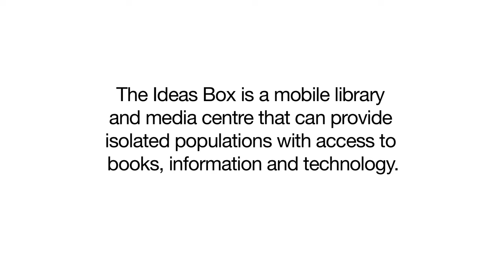SLQ Ideas Box video2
State Library of Queensland (SLQ) has been working closely with Libraries Without Borders (LWB) to introduce the first Ideas Box in Australia, enabling remote Indigenous communities to access technology, and creative and learning opportunities.

Watch this video to hear from SLQ, LWB and the Mapoon Aboriginal Shire Council to find out all about the Ideas Box, and how they have been working together to bring this innovative mobile library service to Mapoon, Far North Queensland.

The Ideas Box will remain in Mapoon for six months, and will then be relocated to Kowanyama for six months. The program will also be rolled-out to remote Indigenous communities in Western Australia in 2016.

The Ideas Box rollout in Australia is being led by State Library of Queensland in partnership with Libraries Without Borders (Bibliothèques Sans Frontières), Mapoon Aboriginal Shire Council, Kowanyama Aboriginal Shire Council and State Library of Western Australia, and with the support of the Puma Energy Foundation, Tim Fairfax Family Foundation and Queensland Library Foundation.

To support the Ideas Box rollout in Queensland, give a gift to the Queensland Library Foundation today